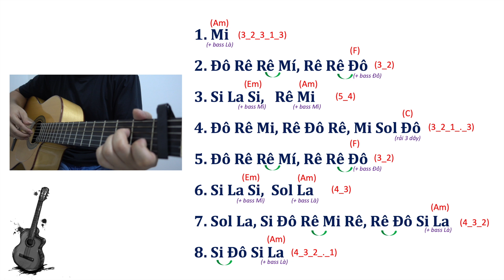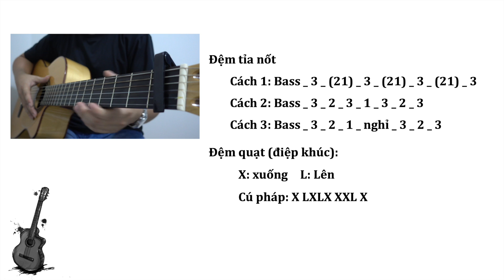Hoa Nở Không Màu - Hoài Lâm | Hướng dẫn Guitar đệm hát | Guitar Share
Hãy ủng hộ và iu thương Mộc Guitar bằng 1 nút đăng ký nho nhỏ nhá ! Và đừng quên góp ý về những sản phẩm cover của Mộc Guitar nha...!